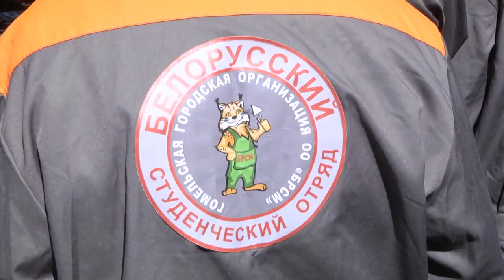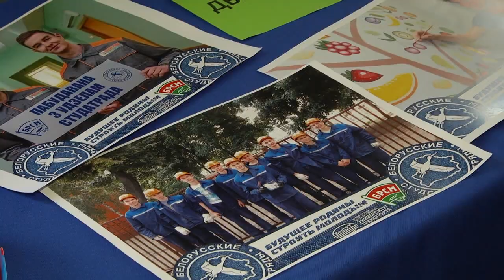Закрытие "Трудового семестра - 2019"